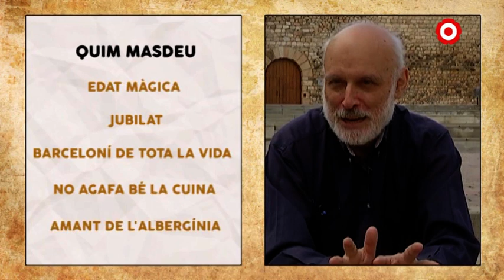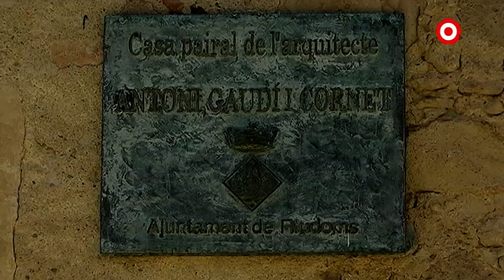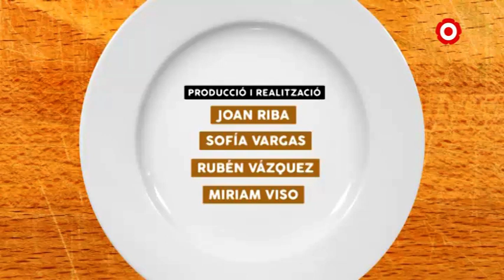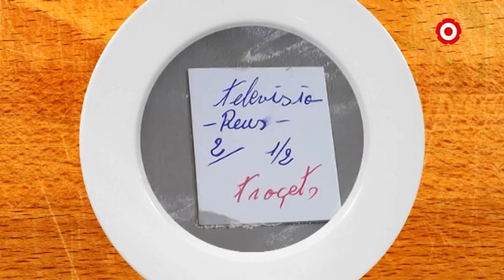Sabors del Llamp. Capítol 8: Riudoms, La Selva del Camp i Vilanova d’Escornalbou